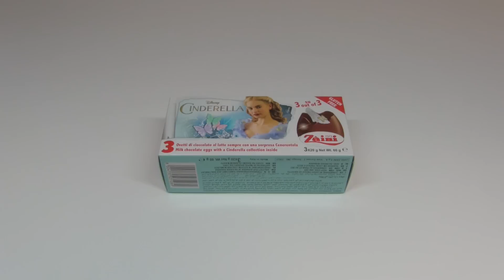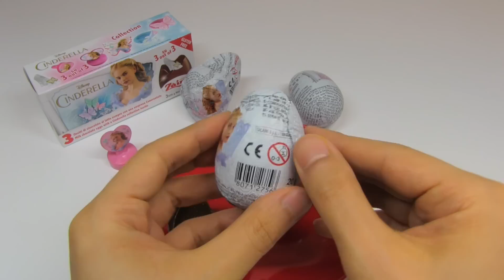Cinderella Chocolate Egg Surprise Egg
Disney movie Cinderella surprise egg. These surprise eggs contain Cinderella related items. This isn't a Japanese stuff but Italian stuff. I bought it at an import shop.